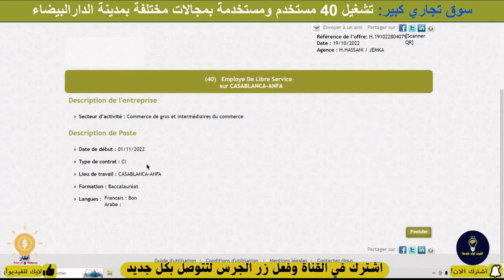سوق جديد كبير في المغرب فرص عمل 2022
خدمة فالمغرب---
emploi linkedin
meilleur site d'emploi au maroc
linkedin شرح
linkedin arabe---
linkedin job 2022
linkedin عروض
linkedin maroc---